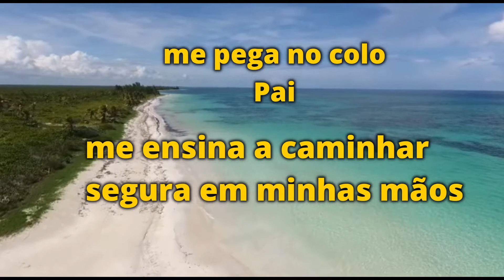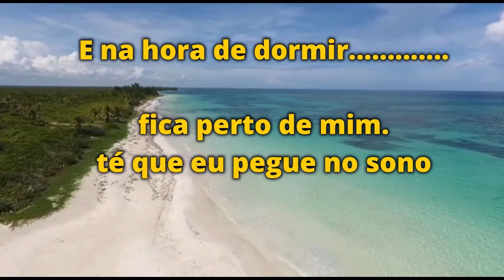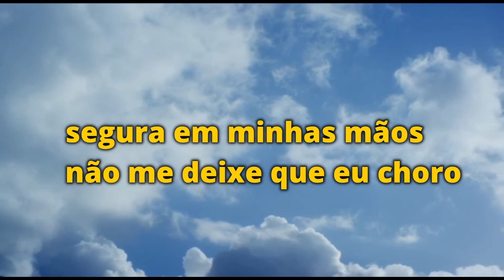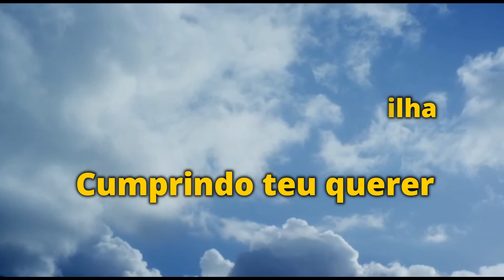Cumprindo e Fazendo o seu Querer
Se somos servos ,estamos fazendo o seu querer